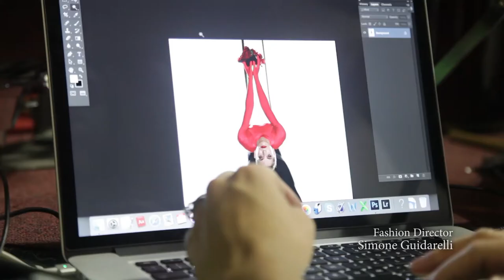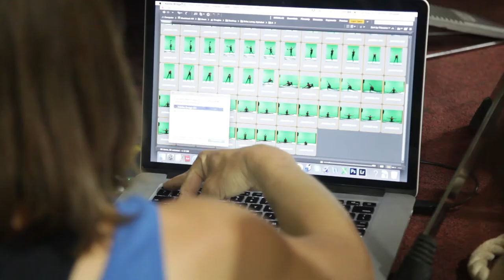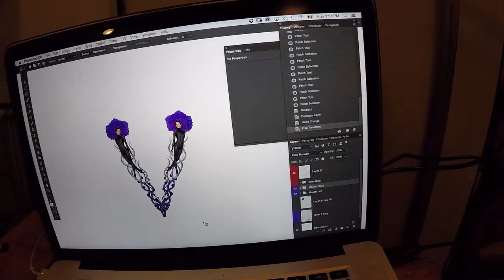ABC ... XYZ - A Poetic Alphabet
Starring
Erika Lemay

Element Design
William Thoren

Fashion Director
Simone Guidarelli

Special thanks to:

Marco Acerbi
Jenna Garagiola for Cloutier Remix

Mark Kirkland
Miranda Boller
Zander Roberts
Cassandra Summer
David Coffey
Samuel Herndon
Massimiliano Galli

Chiara Boni La Petite Robe
Sharra Pagano Jewelry
Porselli Milano
Fiori Couture Collection

Way 2 Much Entertainment
Eat.Drink.Americano Michael Burke & Angie An

Canon USA
Moab by Legion Paper